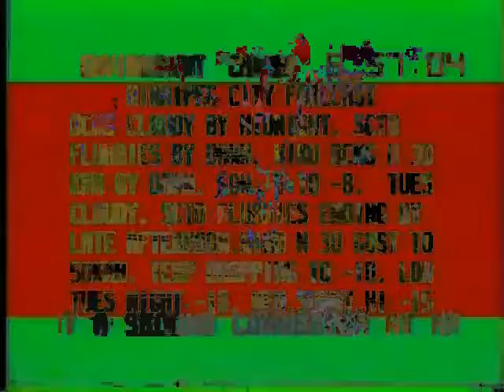001f c4ff e300 1fe7 ff80 c400 e300 7fc4